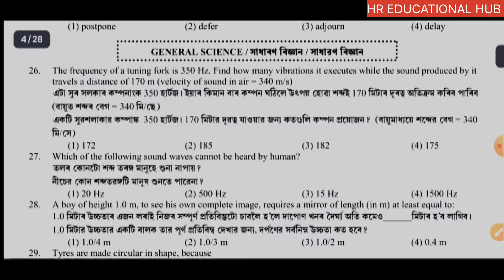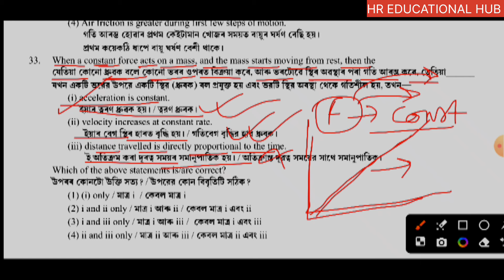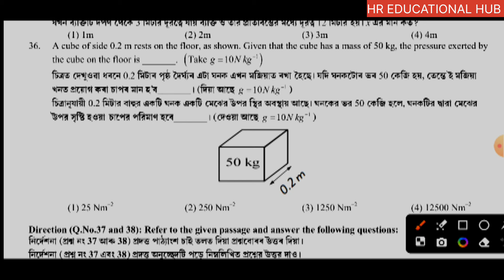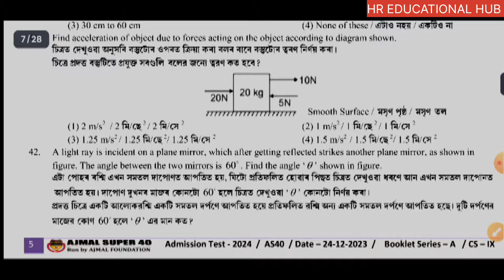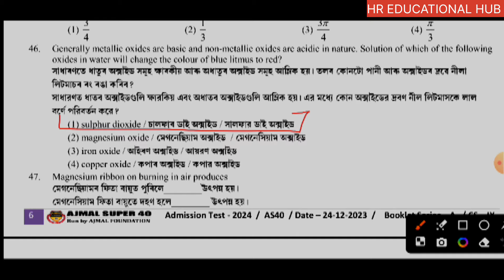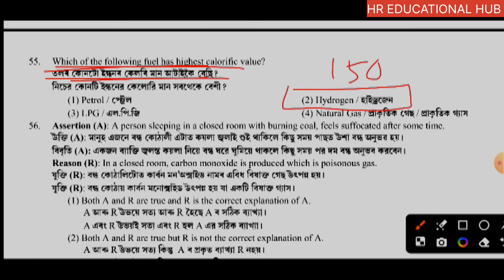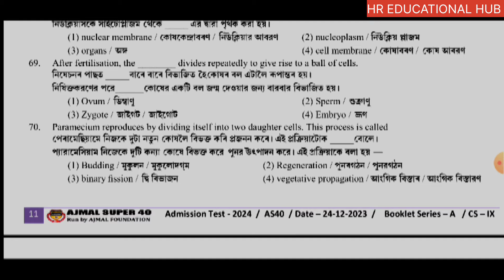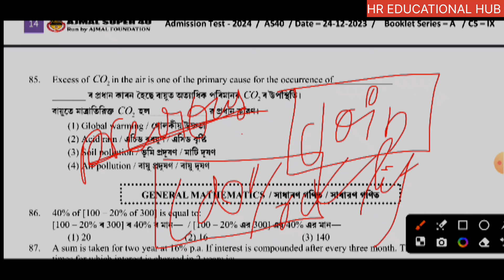Ajmal super 40 entrance exam 2025 | ajmal super 40 class 9 entrance exam questions paper solution